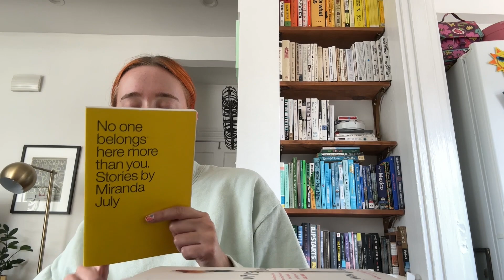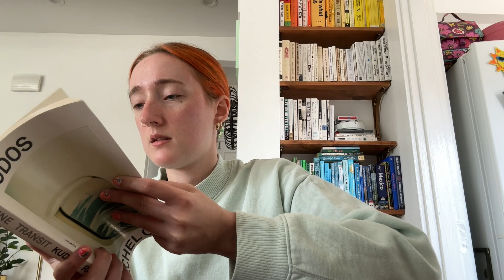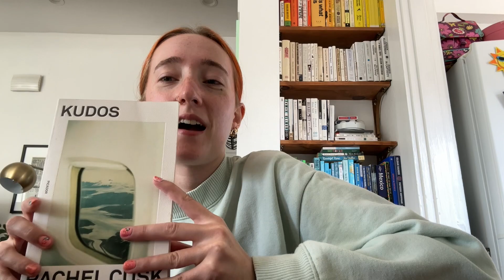apple picking, kitchen muses, clean beauty favs & more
A week in my life taking you along for my first brand event, cooking so many things, clean beauty favorites, current reads, cocktail taste tests, and plenty more! New vids every week :)

Dear, Citrus Diaries Podcast | Host